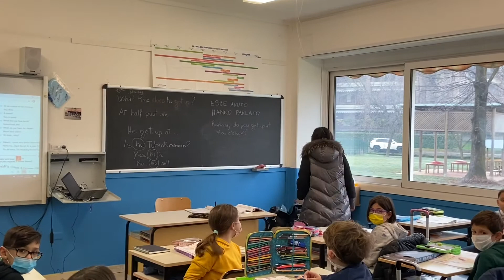IC PPP School Presentation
Internationalism - English Language Department of ICS Padre Pino Puglisi Buccinasco (MI): Let's introduce our Comprehensive School.